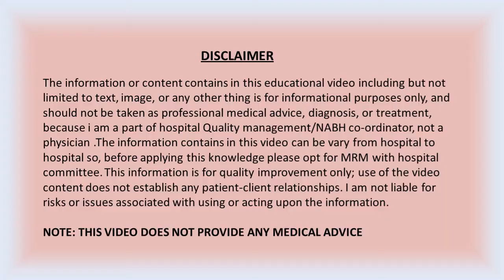HOW IS AN HOSPITAL EMERGENCY CODES ARE ANNOUNCED & TERMINATE IN HINDI/ HOSPITAL EMERGENCY CODES-NABH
This video is all about Hospital emergency codes activation, announcement & termination & it is very widely used in hospital. Hospitals often use code names to alert their staff to an emergency or other event. These codes can be communicated through an intercom in the hospital or directly to staff using communication devices like pagers. Codes allow trained hospital personnel to respond quickly and appropriately to various events. The use of codes can also help prevent concern or panic by visitors and people being treated at the hospital.so watch it till end because you will get to know more about hospital emergency code activation & termination in a correct manner.

YOU CAN CHECKOUT MY OTHER VIDEO RELATED TO HOSPITAL EMERGENCY CODES WHICH ARE AS FOLLOWS:-

What to do when it CODE BLUE | जानिए इस वीडियो में CODE BLUE की पूरी details के बारे में । Sundeep k

CODE PINK/CHILD ABDUCTION POLICY & EMERGENCY CODE ALERT IN HOSPITAL & HEALTHCARE ORGANIZATIONS

v=hq9GiTNoqX4&list=PLh4zxGq4JfOob_gvZzRxEzBP8-BFcFxCJ&index=2

HOSPITAL EMERGENCY CODES - NABH/TYPES OF EMERGENCY CODES IN HOSPITAL AS PER NABH/ NABH VIDEO/HINDI

HOSPITAL EMERGENCY CODES - NABH/TYPES OF EMERGENCY CODES IN HOSPITAL AS PER NABH/ENGLISH